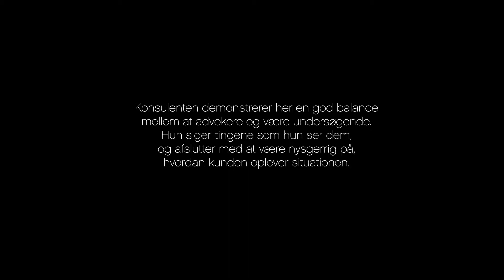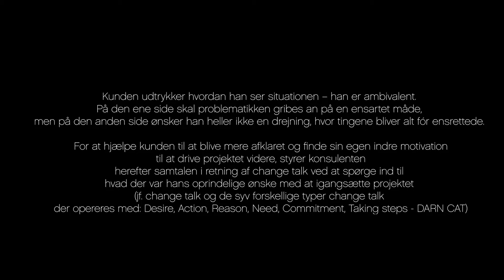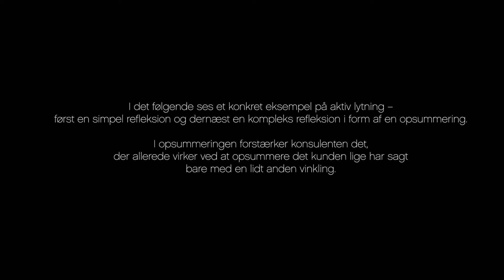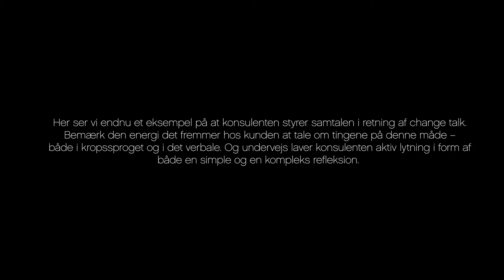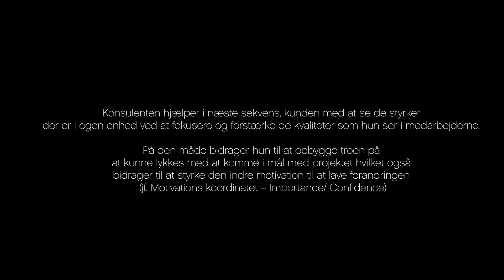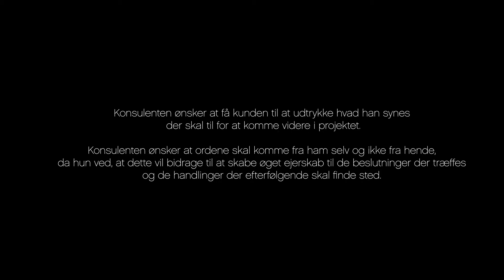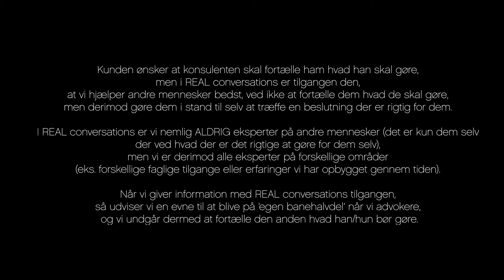Implement REAL samtale mellem konsulent og samarbejdsrelation